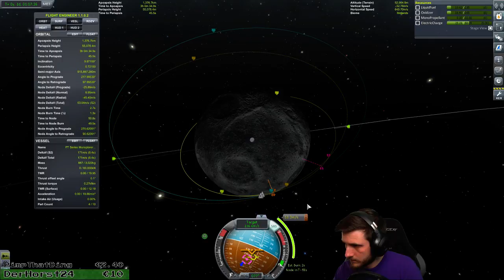Kerbal Space Program [#34] - Ich hab Valentina zum Mond geschossen